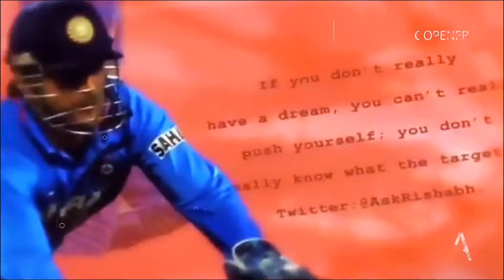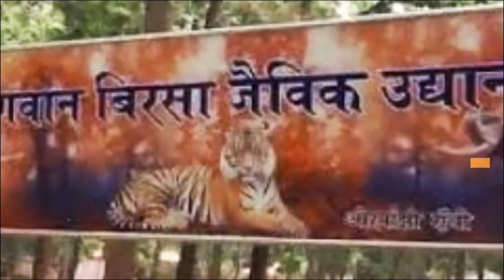रांची About By Jharkhand \ Knowledge District \ City Village History \ KG EP 25